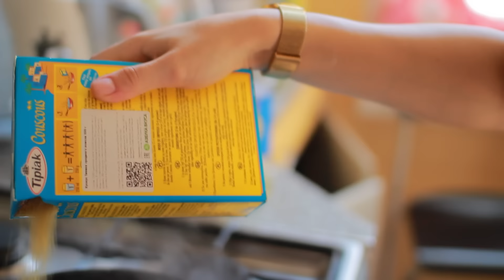Рецепты Полезных Вкусных Ланчей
xo
Маша